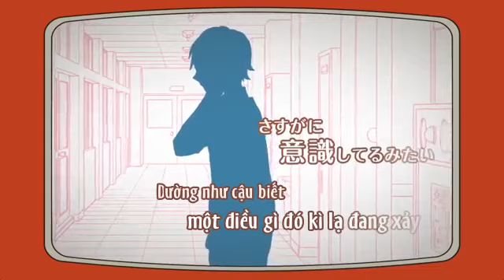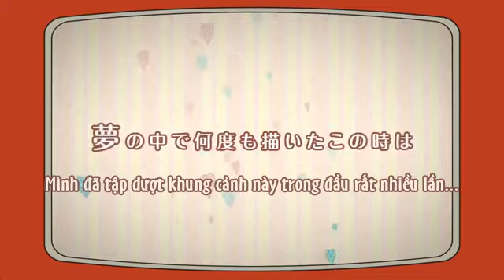[VocaloidFC] Dreaming Chuchu - Megurine Luka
Happy Valentine's Day 2016 (ﾉ≧∀≦)ﾉ
-Artist: emon
-Title: Dreamin Chuchu
-Movie: Mogelatte